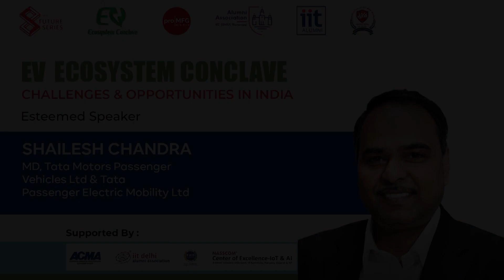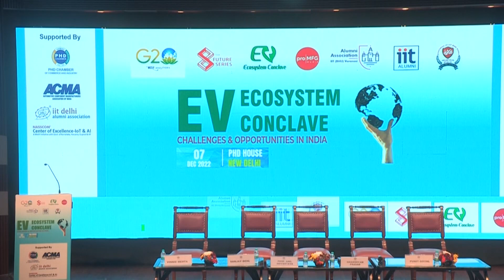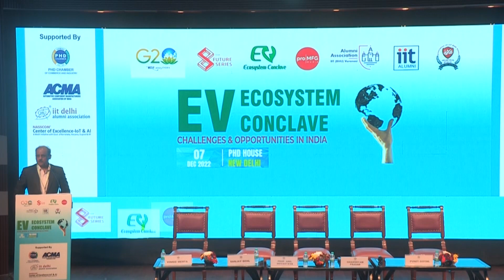EV Shailesh Chandra, MD, Tata Motors Passenger Vehicles Ltd & Tata Passenger Electric Mobility Ltd.